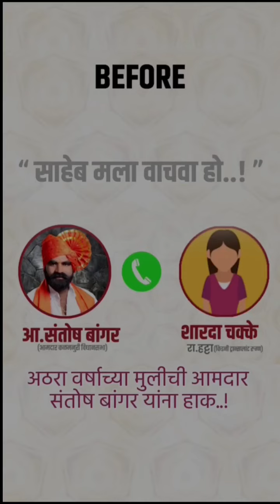खरच आमदार संतोष बांगर ठरला देवदुत मुलीसाठी ll Santosh bangar ll gajanan tour king of jalna